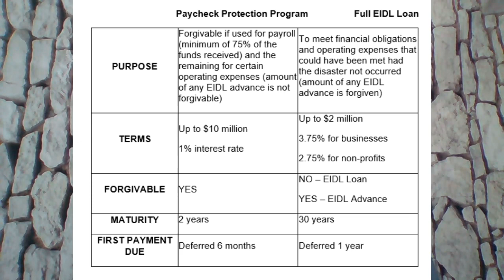Why You Should Not Apply For EIDL Loan?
here is an article about eidl compared with ppp loan

What is an Economic Injury Disaster Loan (EIDL)?
If you are self-employed and do not have employees, this may be a good option for you. The federal Small Business Administration (SBA) runs the Economic Injury Disaster Loan (EIDL) program directly. A part of the loan may be forgiven (up to $10k).

Q. What can EIDL be used for?
Payroll, fixed debts, accounts payable, other expenses that you are unable to pay directly due to the Covid-19 impact.

Q. How much can I qualify for with EIDL?
Up to $2 million.

Q. What are the terms for EIDL?
3.75% APR for up to a 30-year term.

Q. How do I Apply for EIDL?
An additional $60 billion to fund Economic Injury Disaster Loans (EIDL) was part of the $484 billion additional relief package approved in late April.

Apply online at covid19relief.sba.gov. It doesn’t cost anything to apply.

On the application, you can check the box to be considered for an advance before your loan is finalized. You will need to provide a bank routing number and account number for them to deposit the loan advance.

Q. How much of EIDL is forgivable?
Up to $10k available as an emergency grant, upon approval.

The SBA will determine how much loan advance they will give you, and when they will send the loan advance. If you receive a loan advance, the advance won’t have to be repaid. The loan advance may be $10,000, but it may be less.

Q. Can I apply to Both PPP and EIDL?
Yes, you can apply for both. But you can’t use the funds from both loan programs for the same purpose. For the most updated and complete information, read the FAQs on the EIDL and FAQs on the PPP.

PPP vs EIDL – How do the Loans Compare?
These are two separate programs and the benefits of each depend on your business and situation. PPP allows businesses borrow up to $10 million in loans that are 100% forgivable if they do not lay off any employees or if they rehire employees they’ve already laid off.

The EIDL allows businesses borrow up to $2 million in loans and includes a grant of up to $10k. Read our FAQs as follows for more information on each loan.

What is the Paycheck Protection Program (PPP)?
The primary purpose of the Paycheck Protection Program is to cover payroll. For a self-employed person, payroll includes paying yourself for services you perform. If you have employees, the primary benefit of PPP is geared toward protecting your employees and a portion of this loan can be forgivable.

If your business banking partner is a smaller, community bank, it’s important to know that $125 billion of the additional $310 billion in funding will be set aside to support smaller banks. Specifically, Community Development Financial Institutions (CDFI) who service smaller businesses, many of which are minority and women-owned businesses.

Here’s a high-level summary of some of the key changes to the PPP Loan forgiveness rules from June 5th:

Borrowers have the option to extend the 8-weeks to 24-weeks for payroll costs to retain and rehire employees
The 75% required to be used on payroll expenses has been reduced to 60% of the total loan amount. In addition, the cap for forgivable, non-payroll expenses has increased from 25% to 40%

Q. What Is the deadline for applying for a PPP loan?
With $130 billion still unspent as part of the Payment Protection Program, the Senate has cleared legislation to extend the current deadline for applying for a PPP loan to August 8, 2020. This allows small business owners who have not yet applied more time to submit an application. In addition, discussions have already started in Congress in support of another coronavirus relief bill to help businesses continue to navigate the economic volatility due to COVID-19.

Small Business Resource Center Near Me?

There is always a Small Business Resource Center You
For Small Business Help, Personal Development, and more.